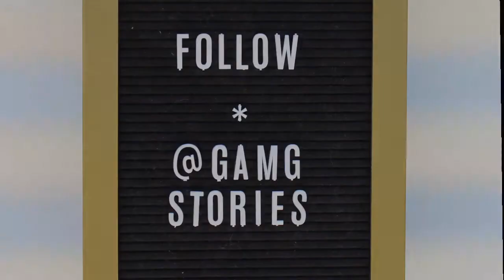God and My Girlfriends guest blog w/ Kelly Wegner, Authentically American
Check out this Q&A interview guest blog for the story behind the purpose and mission of Authentically American Apparel: